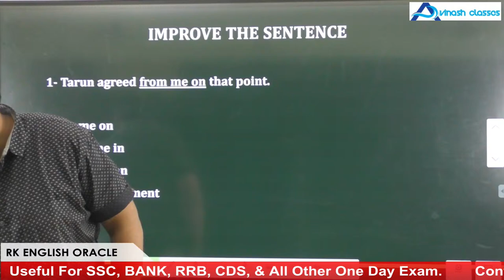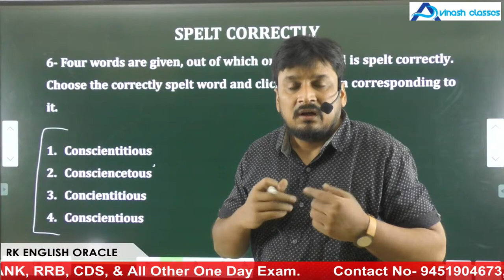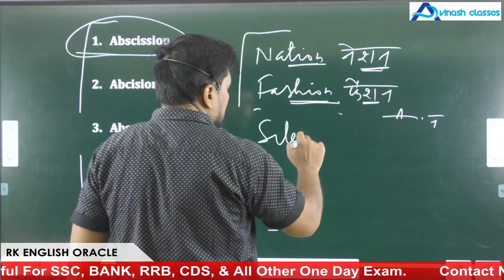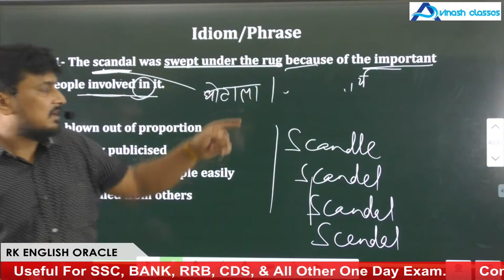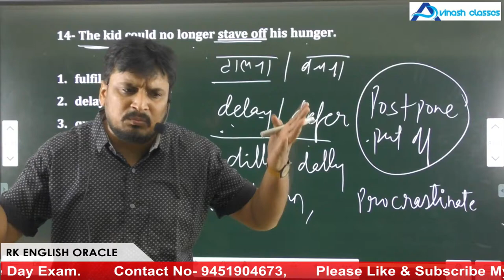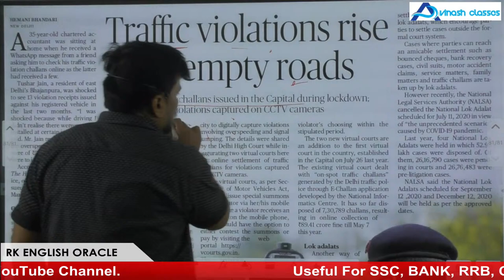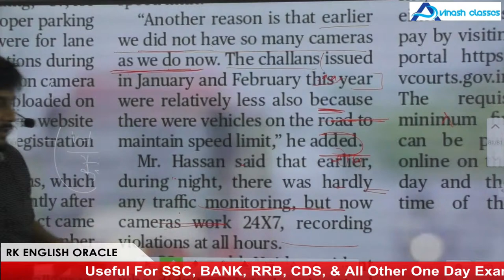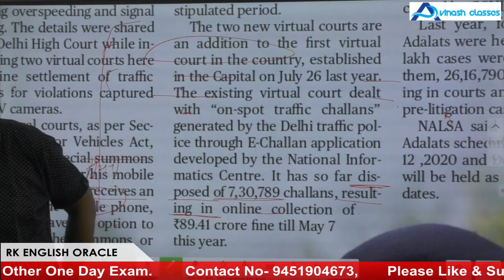CLASS - 17 | SET - 3/2016 CPO PART -1 |M. B. BOOK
For any Query : WhatsApp & Telegram : 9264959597
It's an all India brand channel for teaching  English language for various one-day exams powered by SANDHYA MAM PG In ENGLISH 5000+ selections from this  platform.. Guys selected from this platform have been working with various govt organizations in not only India but.abroad also .we teach  a basic to  an advance level English in a very simple manner  which can take  students to success if they follow us regularly and sincerely.  With best wishes ..we invite students weak in English to join us and feel the difference by certainly getting a desired job. . through SSC,BANK , DEFENCE etc Learning ENGLISH is no longer a problem , if you get associated with us...